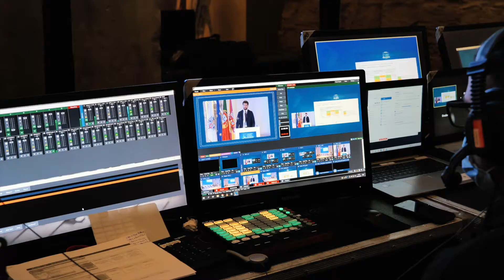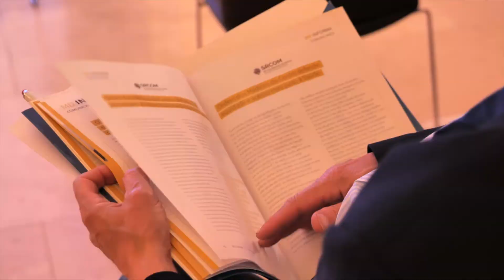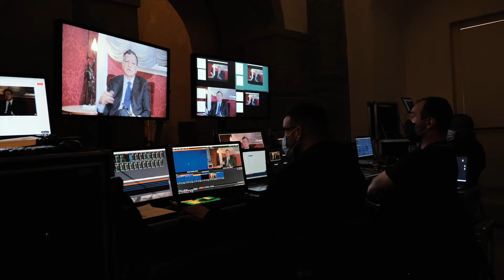23º Congresso Nacional da Ordem dos Médicos | 2 de junho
Veja ou reveja alguns dos melhores momentos do terceiro dia do 23º Congresso Nacional da Ordem dos Médicos.